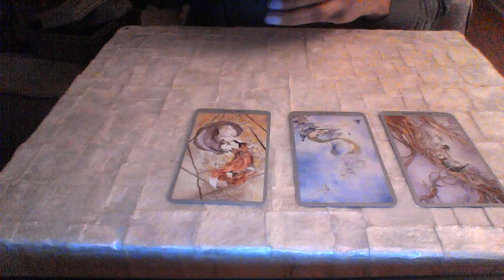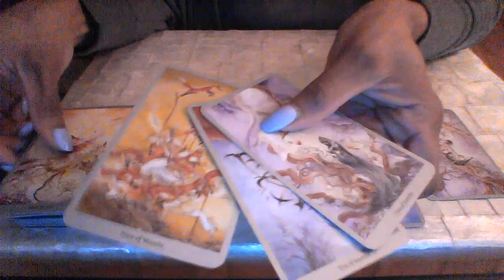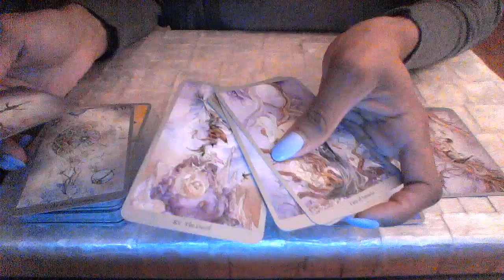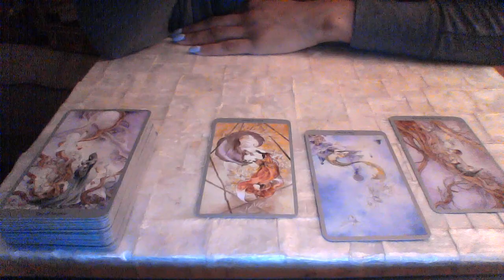SCORPIO END OF MAR 2018 LOVE WAITING FOR CLARITY BECAUSE I KNOW THE TRUTH